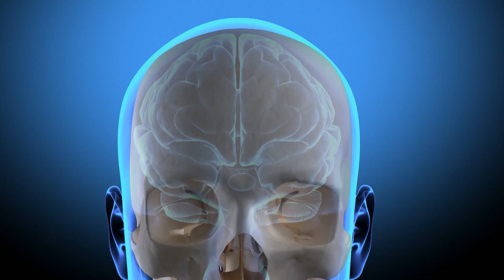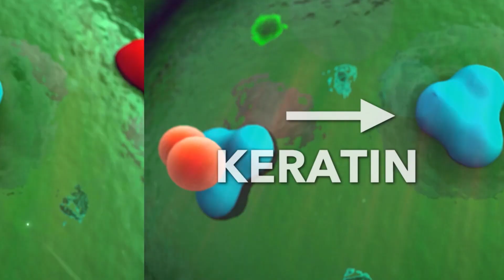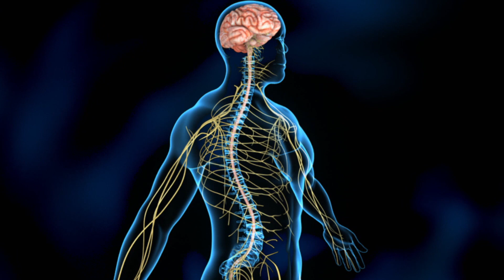How To Triple Your Body Weight in 2 seconds Hack | Quick and The Curious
In this clip we explain the tripling your body weight hack and how science plays a fundamental part in this trick.